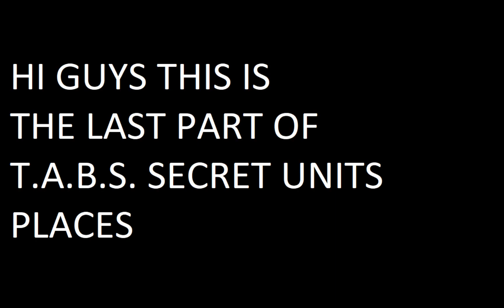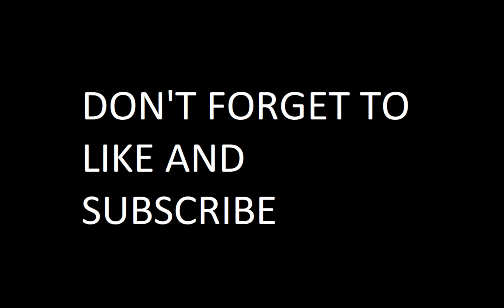TABS SECRET UNITS LAST PART